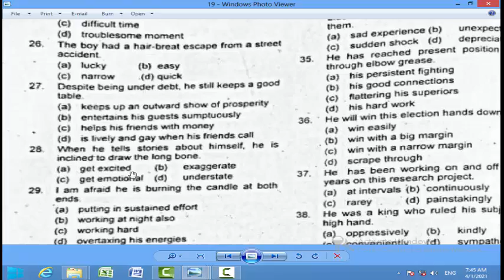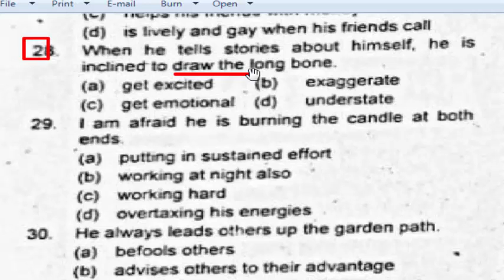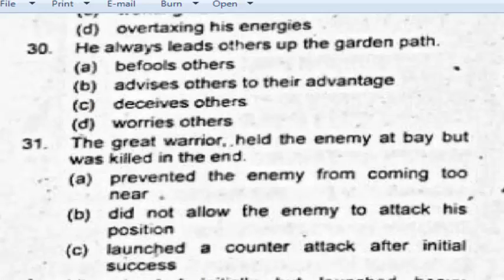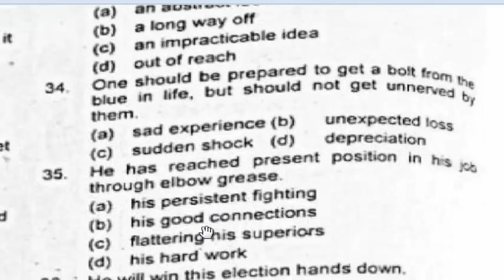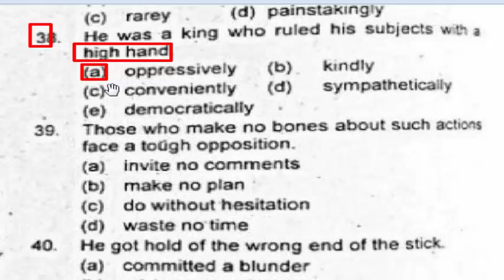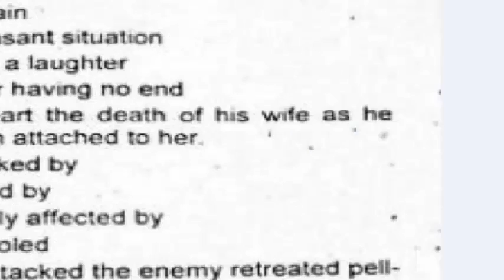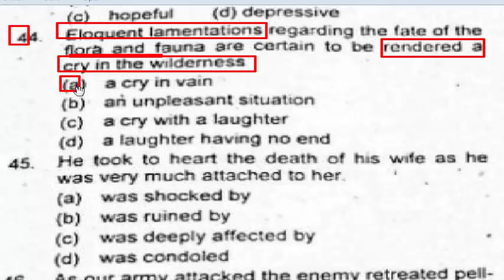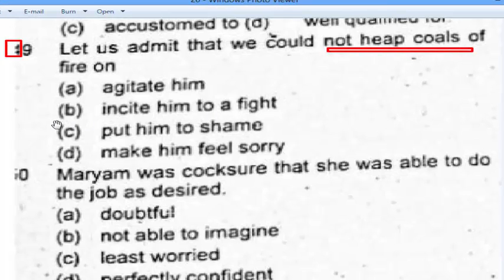CARVAN BOOK series for all Exams : Completely solved with full detail. for everyone : Part- 15